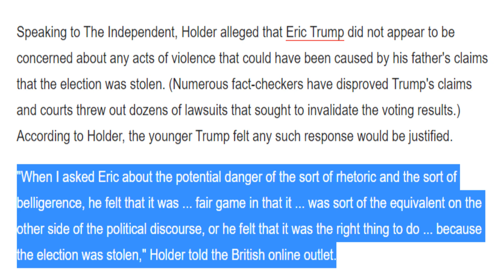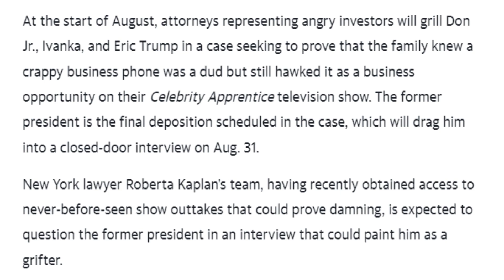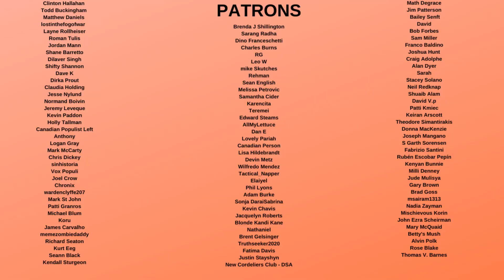Eric Trump CRYING on Camera because he and Daddy are Going to PRISON